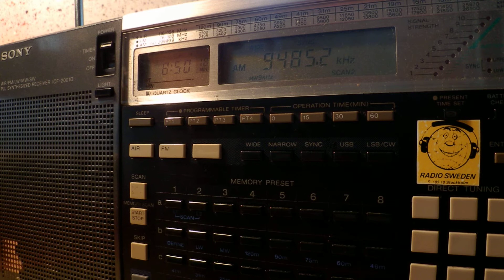24 08 2014 Radio Gloria International in German and English 0849 on 9485 CUSB Goehren